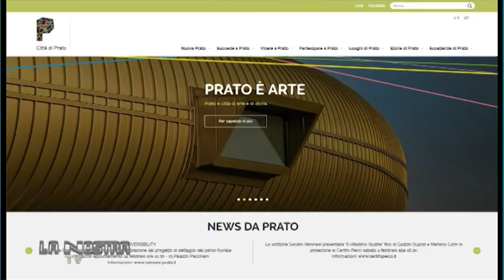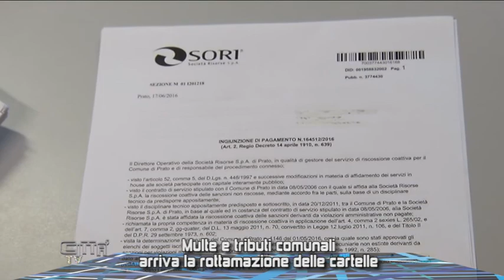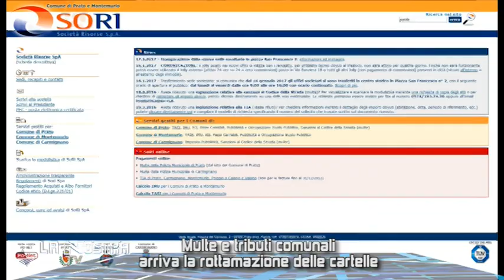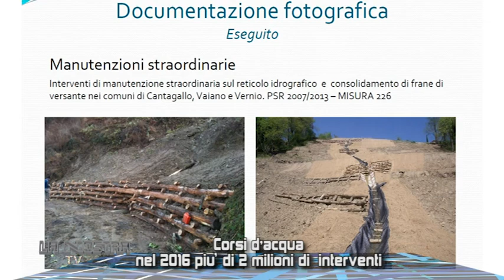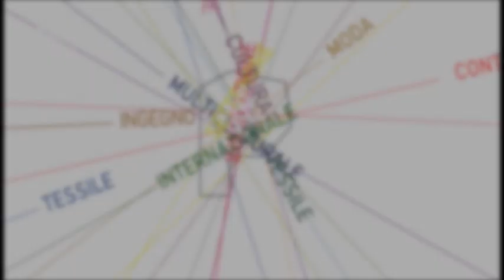LA NOSTRA CITTA TV PUNTATA 19 2017